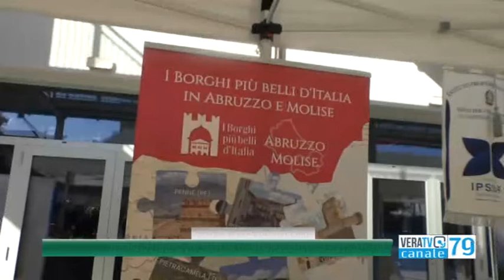Pescara - 29 tipicità per 29 borghi: sinergia tra l'associazione e l'alberghiero